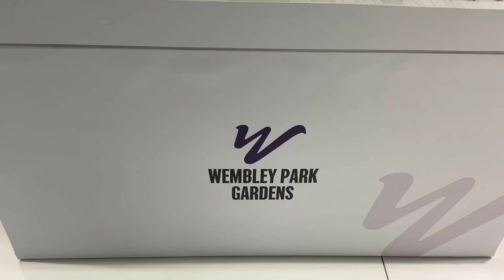WEMBLEY PARK GARDENS City Scape